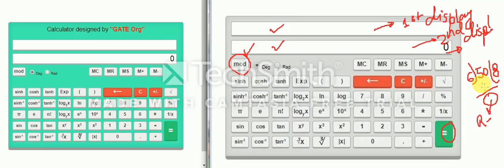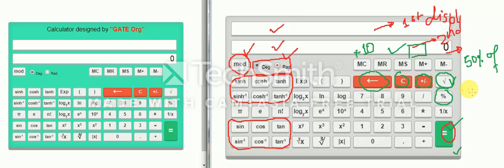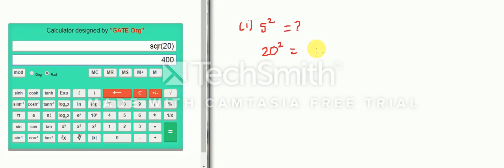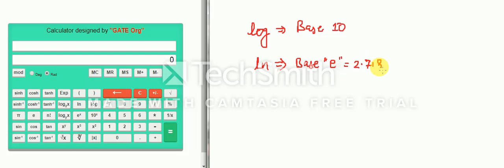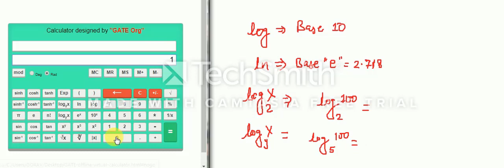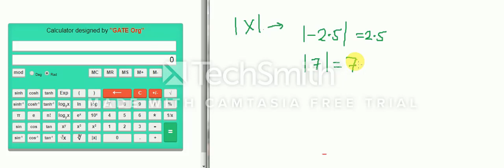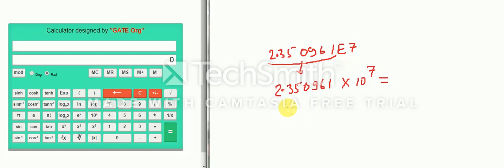Let us practice Virtual Calculator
Useful for RRB-JE (CBT-2).
Useful for GATE-2020.